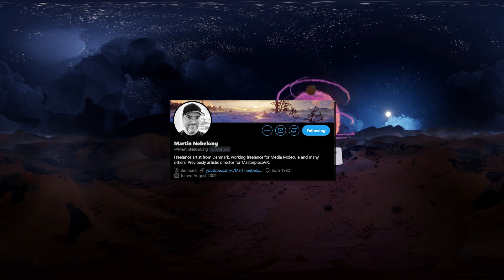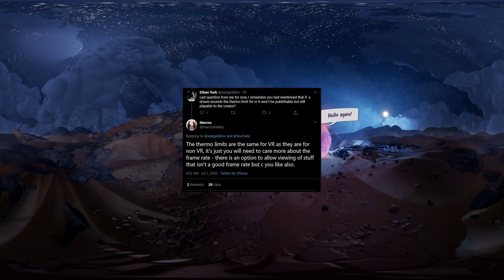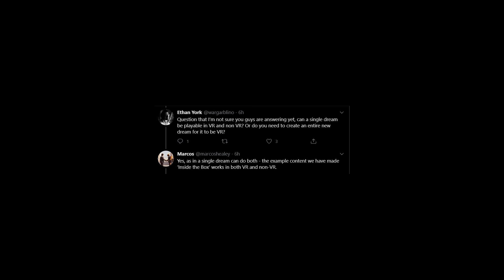First Look At Dreams In VR!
This is the first look at Dreams VR and you can actually experience this for yourself if you have a VR headset, you can go to the youtube app on your playstation and watch this video with your vr headset.

Levels Shown In The Video -

John 3:16

16: For God so loved the world that He gave His only begotten Son, that whoever believes in Him should not perish but have everlasting life.